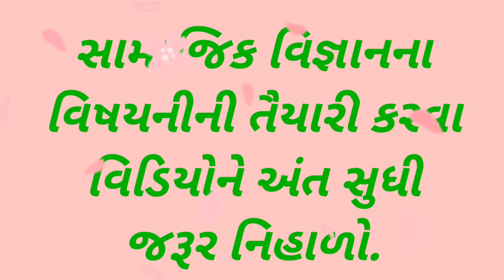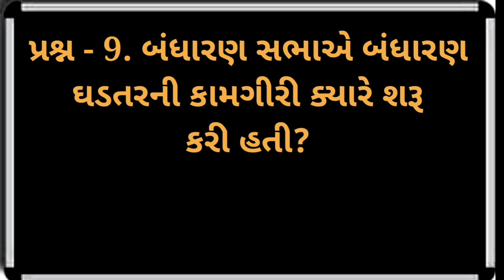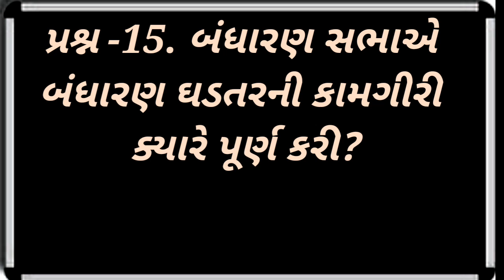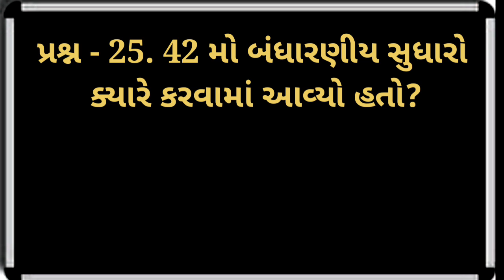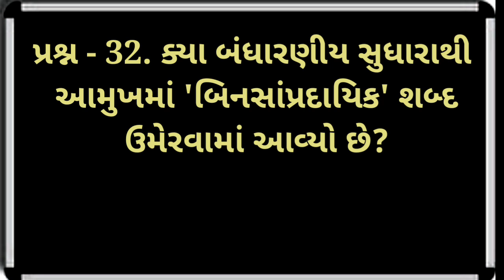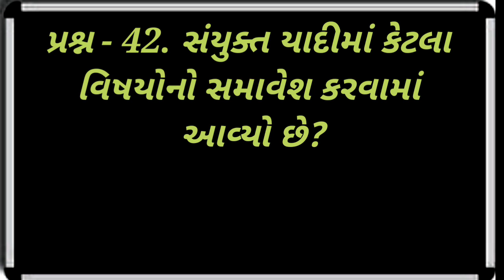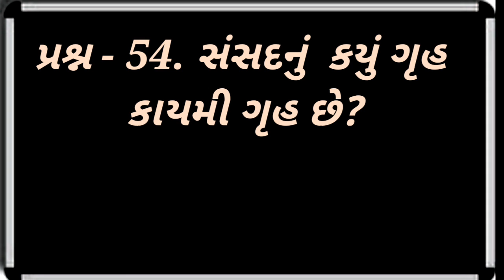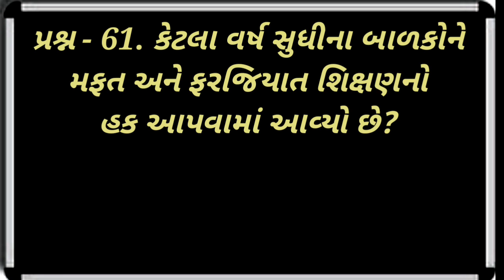Dhoran 9 | Path 8 | Samajik Vigyan | Bharat nu Bandharan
Dhoran 9 | Path 8 | Samajik Vigyan | Bharat nu Bandharan | smart india, | suresh dhoriya, | smart india suresh, | samajik vigyan, | social science, | Aa video ma std 9 na imp prashno apel che, | you tube, | Education, | short note, | Best videos of social science, | samajik vigyan chapter, | Best Lesson of std.10, 9, | Thank for watch,